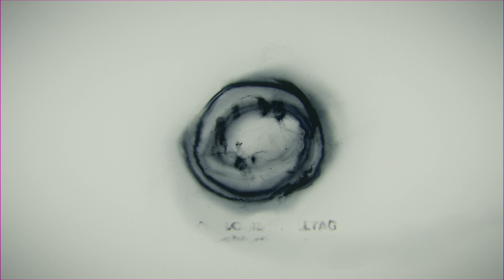Lass DAS nicht zu! 8 Dinge, die Weihnachten ruinieren und zum Albtraum werden lassen!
8 Dinge die Weihnachten ruinieren

Die schönste Zeit im Jahr, das Fest der Liebe und besinnliche Weihnachten? Kein anderer Feiertag wird mit so vielen positiven Attributen belegt wie das Weihnachtsfest. Dabei sieht die Realität, wenn das bunte Geschenkpapier erst einmal entfernt wurde, ganz anders aus. Zu keiner Zeit des Jahres eskaliert Streit in Familien und Beziehungen so flächendeckend und explosiv wie zu Weihnachten. Die Erwartungshaltung ist hoch, die Enttäuschung vorprogrammiert. Wer es schafft, sich vom Zauber der künstlichen Weihnachtspropaganda, die die Wirtschaft uns schon seit Oktober aufzwingen will, nicht blenden zu lassen, weiß: Weihnachten ist brandgefährlich, und das nicht nur, wenn man auf echten Kerzen am Christbaum besteht. Viele Emotionen prallen aufeinander und kochen hoch. Doch auch die Rahmenbedingungen werden immer schwieriger, und die Chancen auf ein friedvolles und harmonisches Fest der Liebe schwinden mit jeder erloschenen Wunderkerze. Warum man ruhig auch mal ehrlich sein und von Weihnachten so richtig die Schnauze vollhaben darf, verraten wir dir hier: